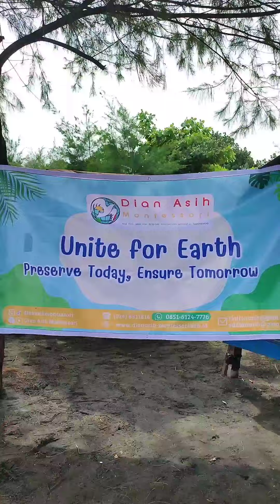Let's clean the beach (Pantai Tirang)